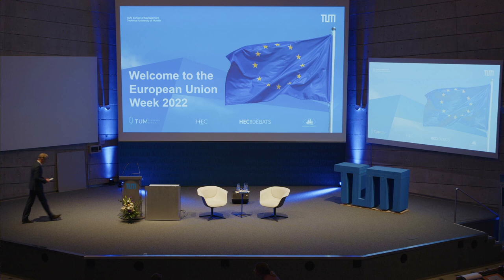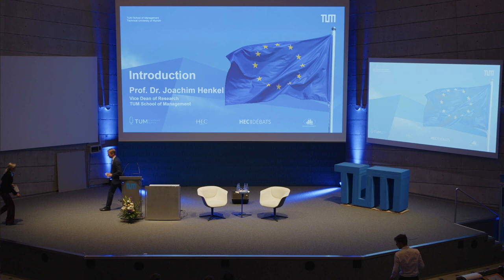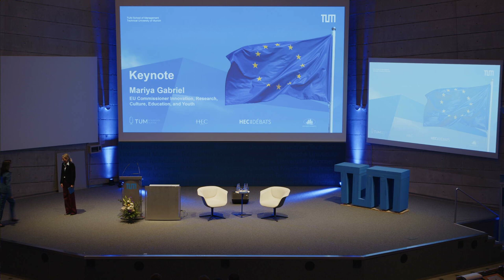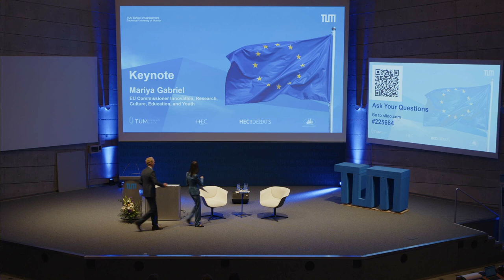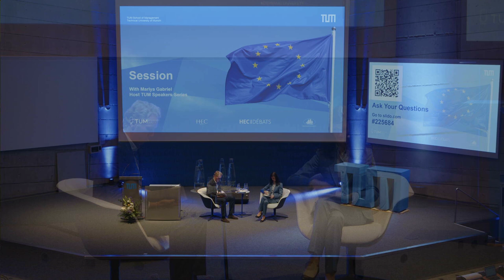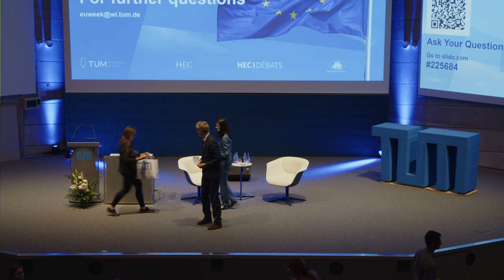European Union Week 2022 - EU Commissioner Mariya Gabriel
EU-Week 2022 // Mariya Gabriel, EU Commissioner on "Future of Europe through the prism of education, research, innovation and culture"